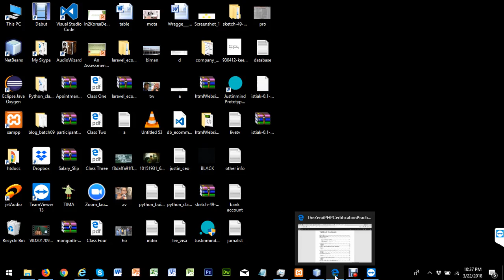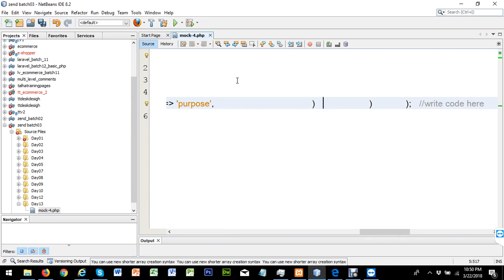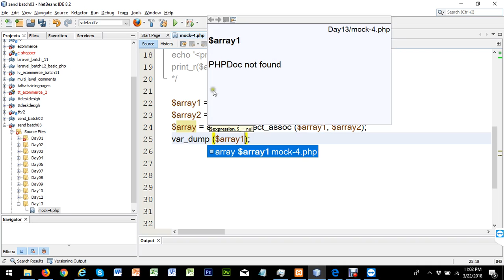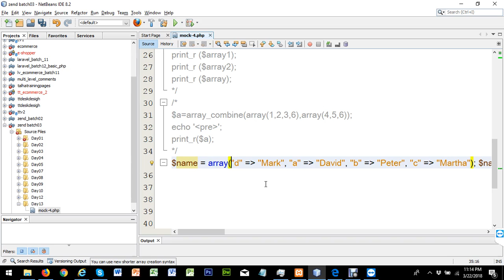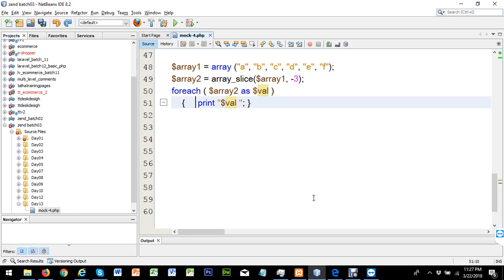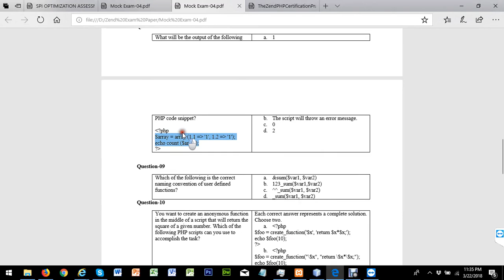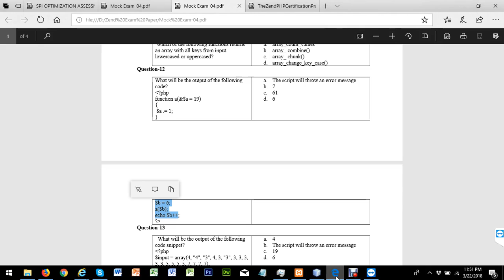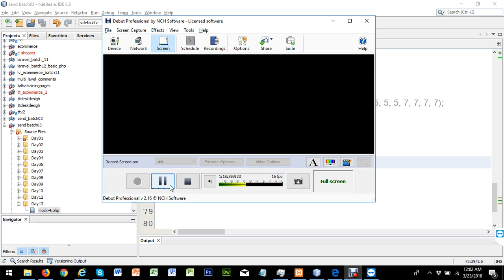Zend PHP Certification Training Course Class 13 - Example Exam Practice Mock Test Questions - 4